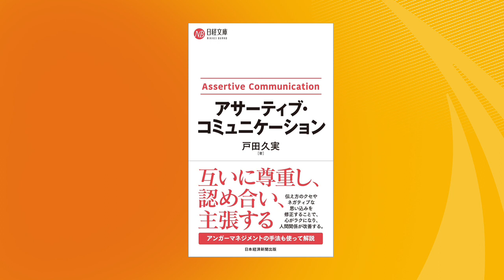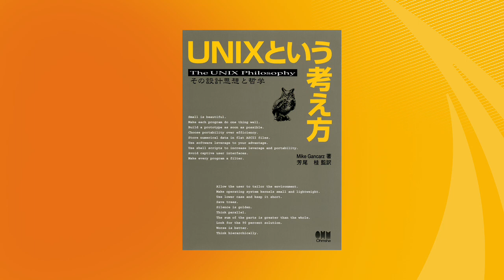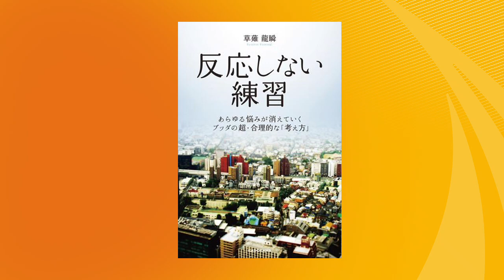【ビブリオラジオ#4】コミュニケーションとITの原理原則、あるいはイキり散らしていた僕たちの黒歴史『人を動かす』他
ゲスト: サーバーワークス プロセスエンジニアリング部 はしもとさん

3:55『人を動かす』
15:22 『アサーティブ・コミュニケーション』
24:30 『UNIXという考え方』
33:50『Pythonプロフェッショナルプログラミング』
42:18 『反応しない練習』